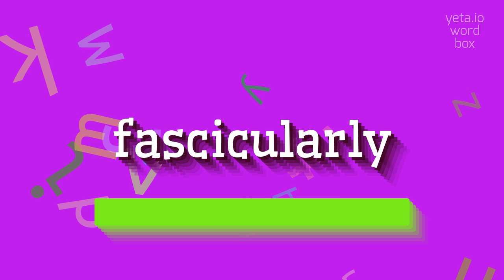How to say "fascicularly"! (High Quality Voices)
Watch in this video how to say and pronounce "fascicularly"!